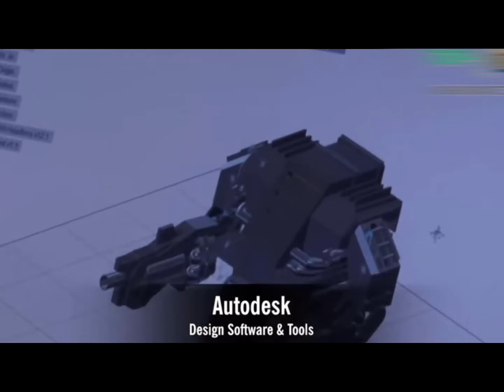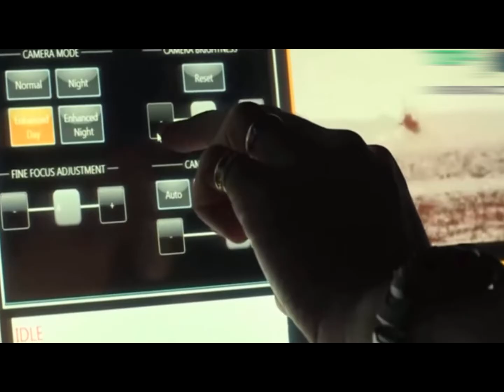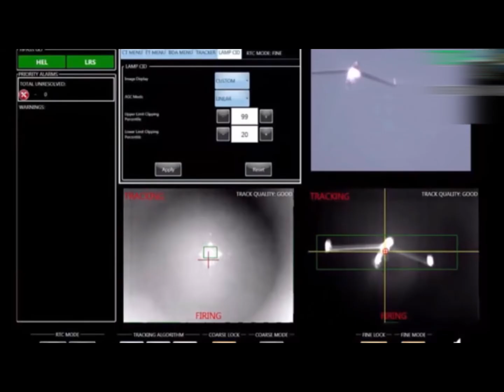5 AWESOME Military Robot New Technology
5 AWESOME Military Robot New Technology

1-Megabots' Giant Fighting Robot
2-MIT cheetah robot lands
3-festo bionic kangaroo
4-Jibo The World's First Social Robot for the Home
5-LASER WEAPONS